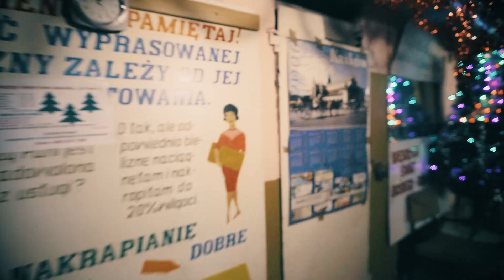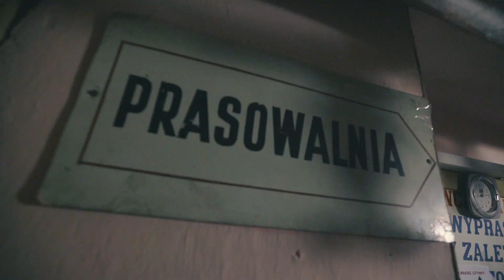Projekt TUTAJ: MAGIEL NA SKARPIE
Projekt jest realizowany we współpracy z Referatem ds. Rewitalizacji Wydziału Rozwoju Miasta Krakowa.

Realiazacja: na zlecenie Stowarzyszenia B1
Muzyka: Jacek Biliński, Stowarzyszenie B1